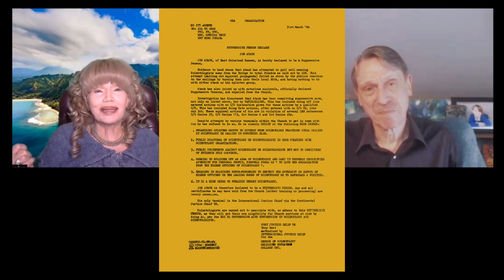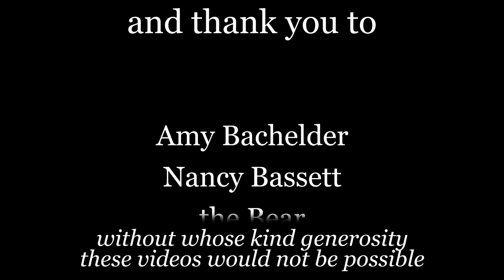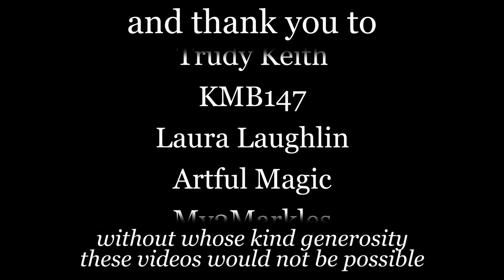The tyrant L. Ron Hubbard & his Sea Organization slaves - with Karen De La Carriere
Scientology's most highly trained defector discusses Ron Hubbard's inhumane treatment of his followers - from throwing a pensioner who couldn't swim from four storeys into the sea to ordering a four-year-old to be locked in his ship's chain locker. Karen considers the attributes of a human predator given in Jon's book Opening Our Minds as they apply to Hubbard.

Bookmarks by Karen:

1:33 Richard de Mille nephew of legendary Cecil de Mille connects with Jon Atack and gives some surprising info.

3:06 The story of Julia Lewis Salmen. A dedicated follower who shadowed him and supplied every need throughout the 1950s and some of the 1960s. A student of the first Class VIII course, Julia was hurled over the side of the APOLLO in 1968.

4:00 Hubbard did have an explosive temper, monstrous rages, deep seething anger, and bellowing ferocity.

7:00 The Class VIII course was given on the Apollo in 1968, mostly consisting of 2-hour lectures for 12 days

13:00 John Sanborn is asked to transfer a large sum of money into Hubbard's bank account.

16:00 The tradition of throwing staff into bodies of water continued after Hubbard. David Miscavige continued this by getting staff thrown into icy cold swimming pools, bacteria-infested lakes, or hosed down with high-powered hoses so they were soaking wet.

19:10 The "HOLE" was also called the Scientology Dungeon where 100 top SCN Executives were imprisoned. under appalling conditions.  No one rebelled.  My ex-husband Heber Jentzsch was in the HOLE for 8 years and ended up with Alzheimer's.

22:00 It’s this kind of conduct that eventually ends up at Government level; when the public feel that they have no option, they report to Government authorities.  The Apollo was kicked out of every port in the Mediterranean.

25:40 Recommended book by your host Jon Atack  "Let’s Sell these people a Piece of Blue Sky"  Buy it!  Read it!  Get educated!

27:00 Steve Cannane 's book tells the story of Scientology in Australia. Highly recommended reading.

30:00 The IRS has 1000 agents working on the SCN case before they rolled over. The new generation of CPAs and Lawyers that work in the IRS  HATE SCN. They tried to sue 1400 agents personally; the current IRS agents spit on SCN.

34:00 Janis Gilham Grady is sent to me on the Apollo where I was a public member, sending an invite from Hubbard for me to join the Sea Org.

37:00 In an L RON HUBBARD lecture called  ALL ABOUT RADIATION, Hubbard said NOT SMOKING ENOUGH CAN GIVE YOU CANCER:

39:00 Janis Gilham Grady was with Hubbard 8 hours a day for 11 years since she was a child 13 years old. The story of her torture, kidnap and imprisonment after Hubbard assigned her liability and she was sent to the prison camps (Rehabilitation Project Force = RPF)

42:00 Describing the RPF: a Hubbard devised punishment on his own designed to shrink someone into a dot. People are in this prison for YEARS

47:00 The cult put out the false rumor that Janis had had a psychotic break because in the culture no one speaks to you when you have had a mental breakdown.

50:03 Peter Gilham, certified chartered accountant, was put in the Chain Locker as a punishment after he angered Hubbard.

51:00 A four and half year-old Derek Greene was put in the chain locker for 3 days

55:00 Jon has researched the SCN cult for decades and his books have helped numerous people free themselves from the cult.

links:
Free downloadable poster of predatory behaviors: